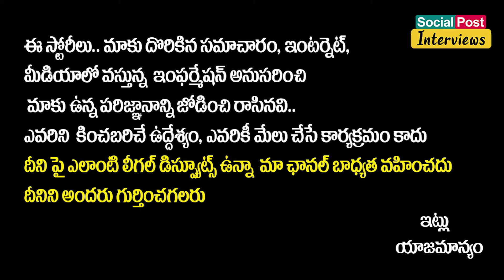Anchor Ravi Biography || Anchor Ravi LifeStyle || Anchor Ravi Real Story | Bigg Boss 5 Telugu Latest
Anchor Ravi Biography || Anchor Ravi LifeStyle || Anchor Ravi Real Story | Bigg Boss 5 Telugu Latest || SocialPost Interviews